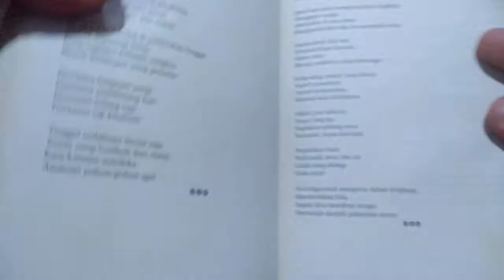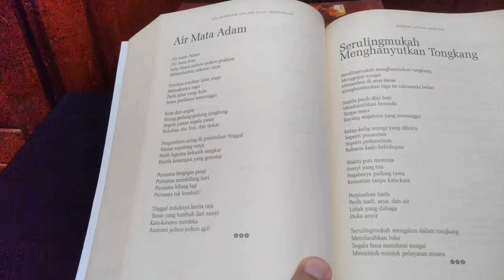Puisi Korrie Layun Rampan - Serulingmukah Menghanyutkan Tongkang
Puisi ini dimuat di buku "Kalimantan dalam Puisi Indonesia"